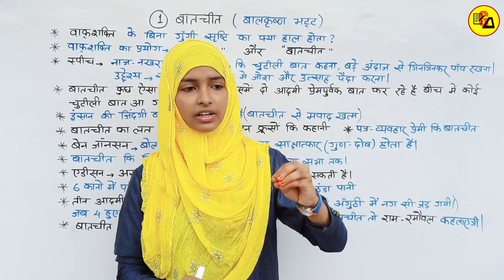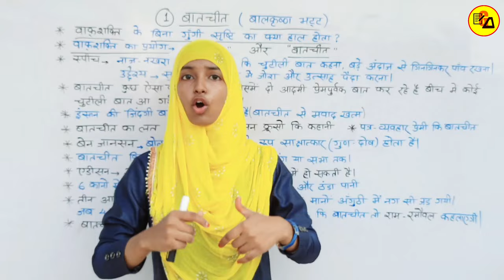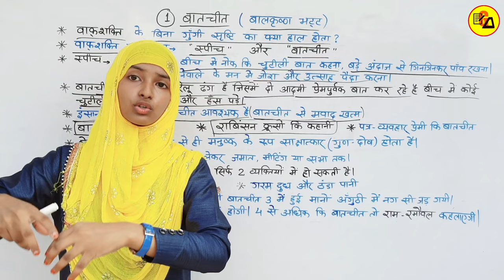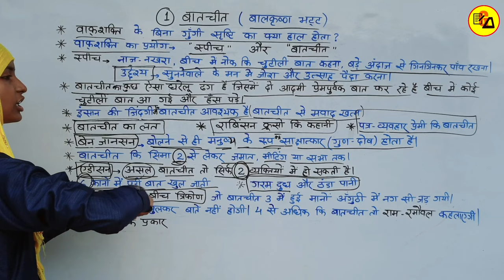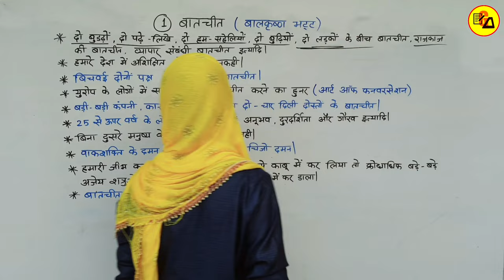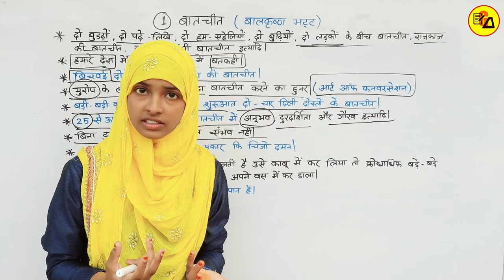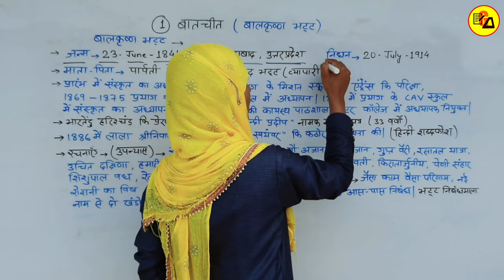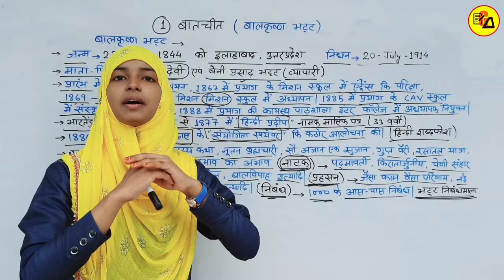Class 12 Hindi Chapter 1 Batchit|बातचीत|कक्षा 12 पाठ 1 बातचीत|Digant Hindi|By Muskaan Ma'am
Best Wishes :-
इस वीडियो में कक्षा 12वी दिगंत हिंदी के किताब से पहले चैप्टर की समाप्ति पूरी तरह से की गई है| जो आपके आने वाले वार्षिक एग्जाम के लिए बहुत ही ज्यादा महत्वपूर्ण साबित होने वाला है इसलिए इस वीडियो को अपने दोस्तों तक पहुंचाने की कोशिश करें ताकि सभी विद्यार्थी इसका फायदा उठा सकें l